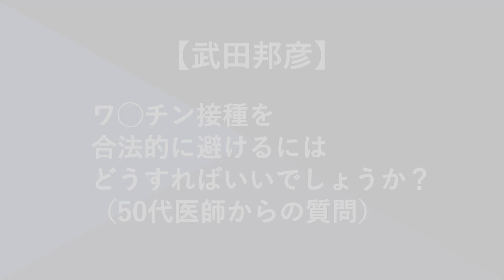【武田邦彦】ワ◯チン接種を合法的に避けるにはどうすればいいでしょうか？（50代医師からの質問）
武田邦彦の幸せ砂時計メルマガに登録すると公開収録の優先案内や非公開動画を無料でプレゼントします！こちらがご登録ください。